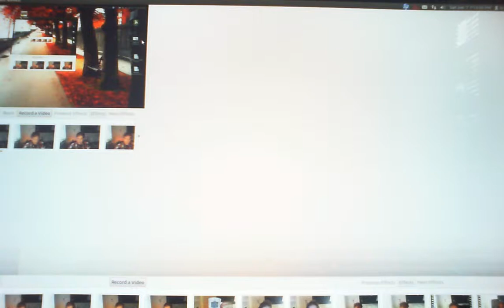An interesting fractal spiral created with my webcam and monitor.